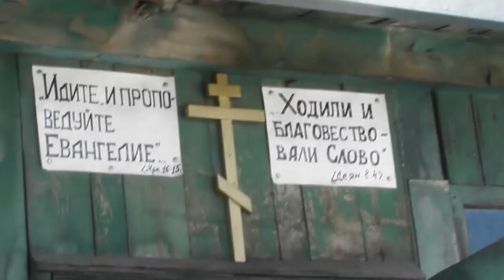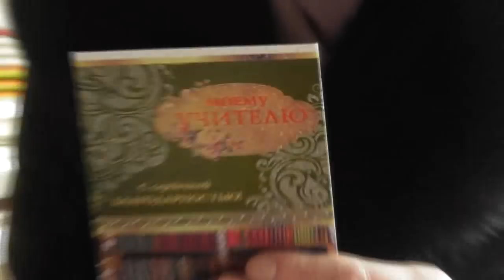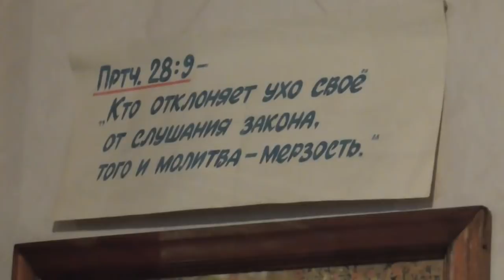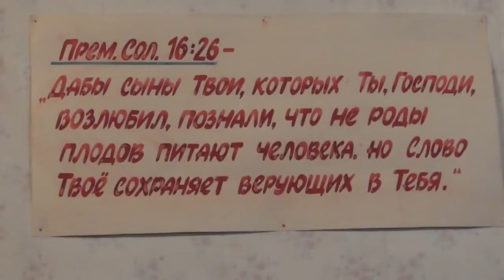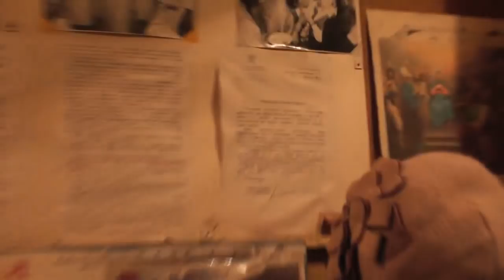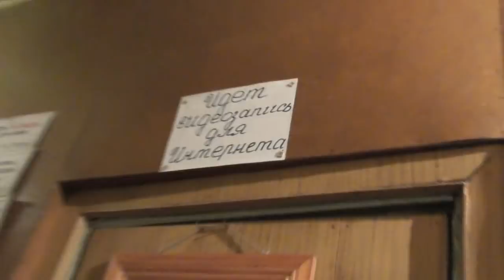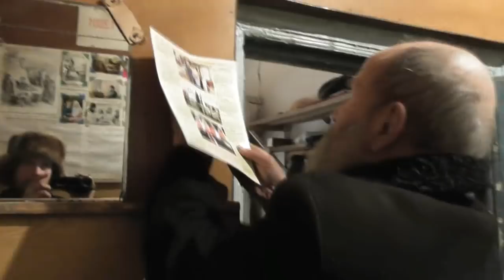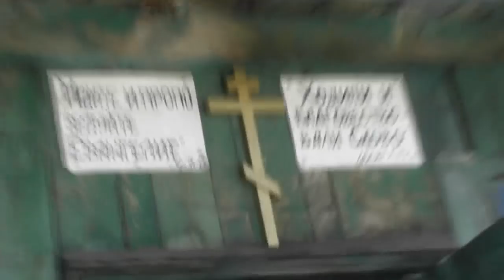Приехали за нашим несметным сокровищем. И что получилось. 31.01. 2018